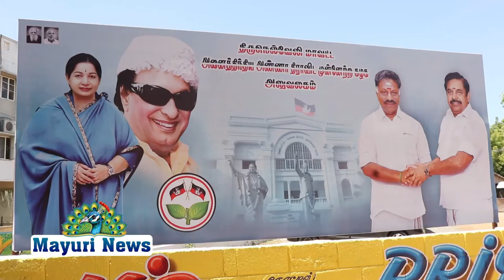முதல்வர் வேட்பாளராக எடப்பாடி பழனிச்சாமி | அதிமுக மாவட்ட கழக அலுவலகத்தில் இனிப்பு வழங்கி கொண்டாடினர்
BREAKINGNEWS TRENDINGADMK EPS OPS CM ADMK #2021 சட்டமன்ற தேர்தலில் ஆயி அதிமுக சார்பில் முதல்வர் வேட்பாளராக மாண்புமிகு தமிழக முதல்வர் எடப்பாடி பழனிச்சாமி அவர்களை கழக ஒருங்கிணைப்பாளர் ஓ பன்னீர்செல்வம் அறிவித்தார் இதனைத் தொடர்ந்து திருநெல்வேலியில் புதிய பேருந்து நிலையம் அருகில் அதிமுக மாவட்ட கழக அலுவலகத்தில் நாங்குநேரி சட்டமன்ற உறுப்பினர் தலைமையில் இனிப்பு வழங்கி கொண்டாடினர்

அ இ அதிமுக சார்பில்  தமிழக சட்டமன்ற தேர்தலில் முதல்வர் வேட்பாளராக தமிழக முதல்வர் மாண்புமிகு  எடப்பாடி பழனிச்சாமி அவர்களை கழக ஒருங்கிணைப்பாளரும் துணை முதல்வருமான ஓ பன்னீர்செல்வம் இன்று அறிவித்தார் அதனை முன்னிட்டு நாங்குநேரி சட்டமன்ற உறுப்பினர் ரெட்டியார்பட்டி நாராயணன் தலைமையில் இனிப்பு வழங்கி கொண்டாடினர் இந்த நிகழ்வில் வழக்கறிஞர் பிரிவு செயலாளர் ஜெனி நெல்லை மாவட்ட மாணவரணி செயலாளர் ஜெரால்டு தச்சை மாதவன் திருத்தி சின்னதுரை உள்பட கழக முன்னோடிகள் உறுப்பினர்கள் கலந்து கொண்டனர்